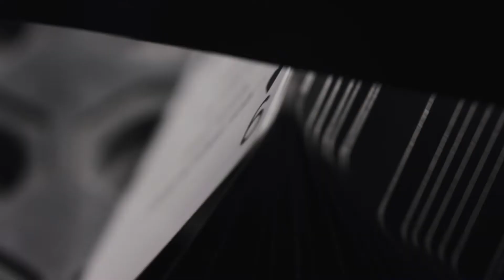Refactor Card Deck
Commercial created for REfactor's new workout card deck product, in collaboration with Tier 1 Creative.